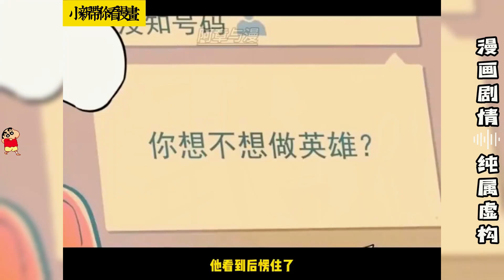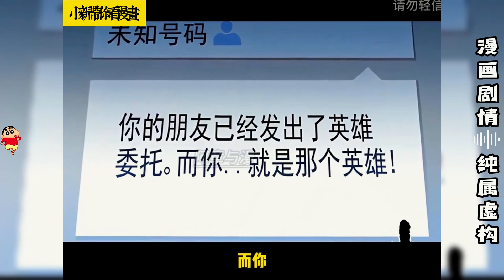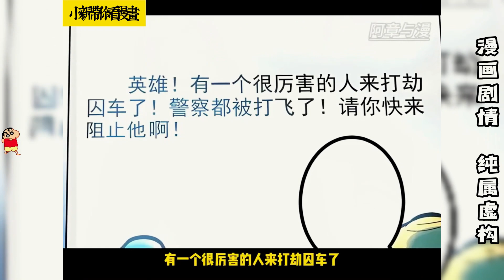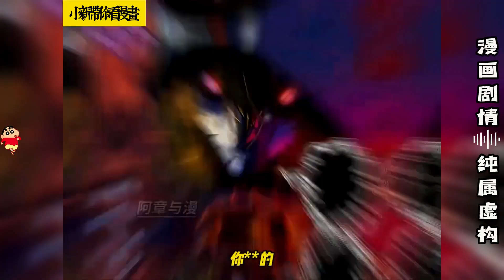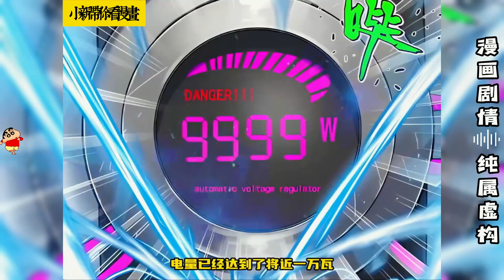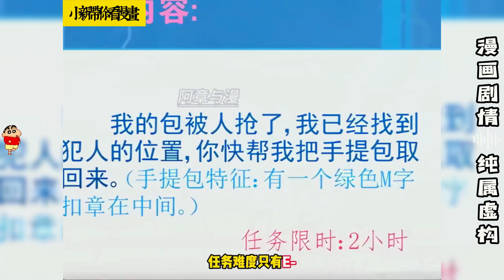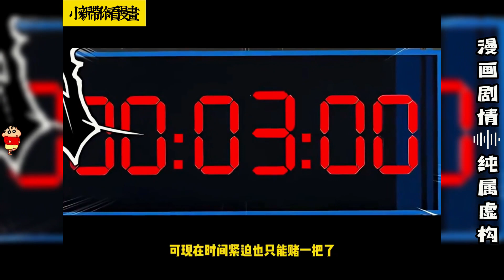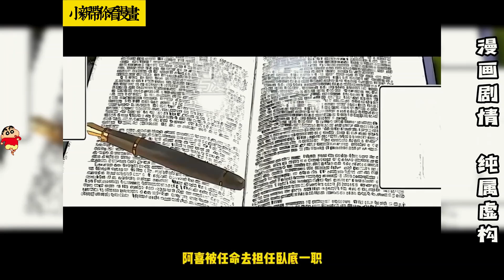《私人英雄》1-30集這是一個罪惡橫行的年代，世界什麼都不缺，只缺正義。 囙此有網絡運營商做了一個私人英雄的APP。# anime